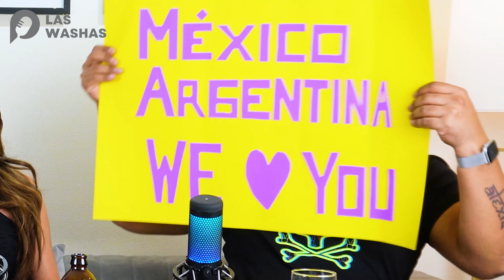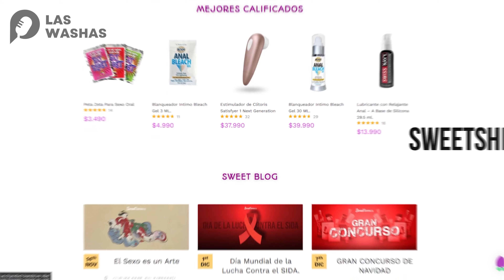Temporada 04 - Capítulo 23 - Hade Mebarak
Directamente desde Antofagasta no viene la siguiente invitada, pero ha recorrido gran parte de Chile con su talento y arte, nos referimos a Hade Mebarak. Ganadora del reality Fausto Amigas y Rivales el talento no se mide con un like, ha estado en el programa de tv talento chileno, ha participado en videoclips, entre otros. Ahora, conductora junto a la hermosa Tais Evans, en el videopodcast Jamás Jamás Serás.

Gran transformista, destacada en las caracterizaciones y el stand-up.

⌛Línea de tiempo:

03:03 - Antofagasta
05:15 - Backstages de A&R
14:48 - Experiencia en Talento Chileno
16:34 - El choque en auto
26:36 - El Stand Up
29:29 - Videopodcast Jamás Jamás Serás
38:40 - ¡Llámenme!

🌈 Canal de Youtube                                       : @jamasjamasseras...

Más capítulos

Editor

Matías Godoy

🌈 Instagram Matías Godoy: @_matiasgl_

Créditos musicales